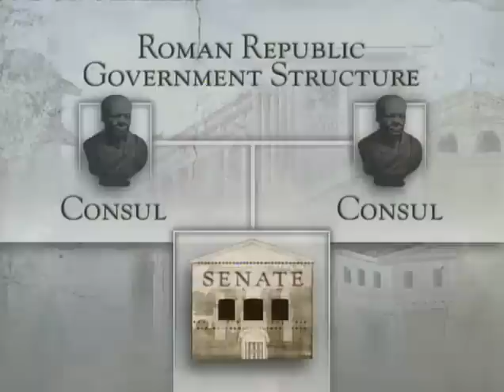The Roman Evolution - From Republic to Empire - Full Documentary - How Julius Caesar Rised to Power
How did the Roman Republic turn into the mighty Roman Empire? Why did Julius Caesar rise to power? What role did Marc Antony, Augustus Caesar, Cleopatra, Octavian, and the Senate play in the grand scheme of Western Civilization? Find out this and more in this amazing History Channel Full Documentary! Listen to experts such as Christopher Kelly (Ph.D.), Myles McDonnell (Ph.D.), and Helen Pope (Ph.D.), Steven Saylor (novelist) and more to learn about the exciting history of Rome as they lead you onto real on sight places where historical action happened! This documentary is narrated and hosted by Joe Mantegna.